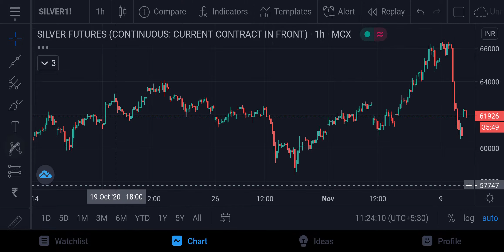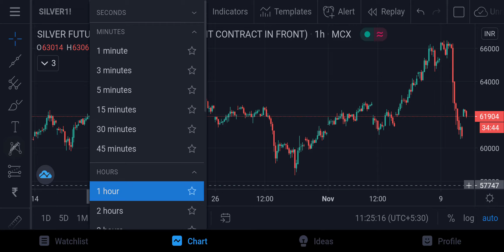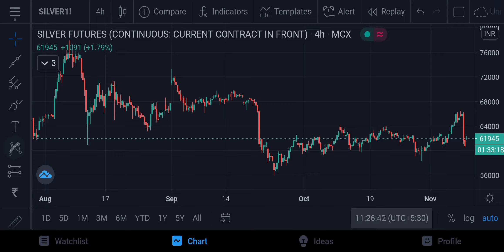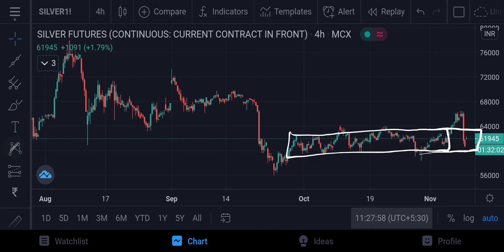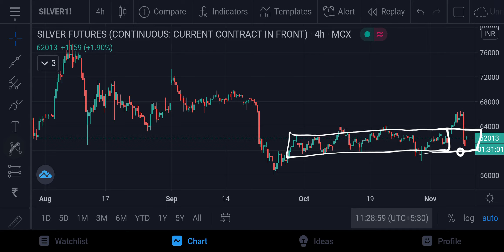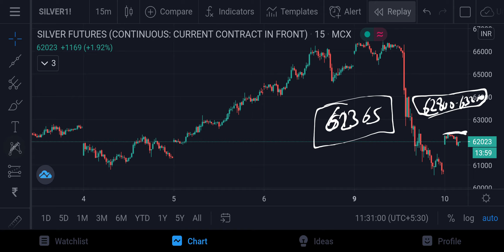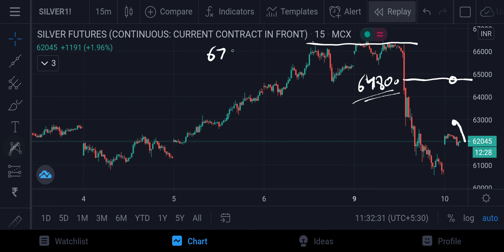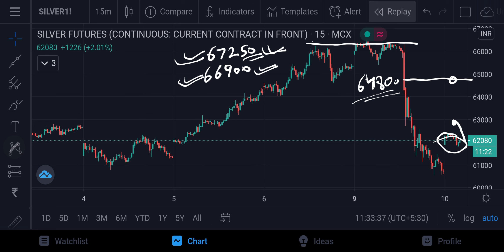Silver MCX Intraday Forecast 10112020 | Technical Analysis | 04Dec20 | Trading Strategy